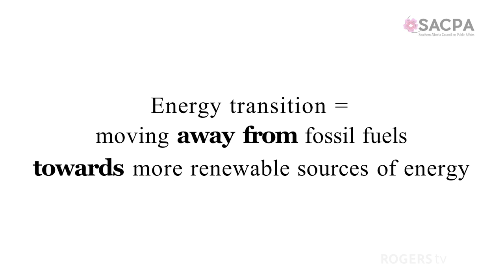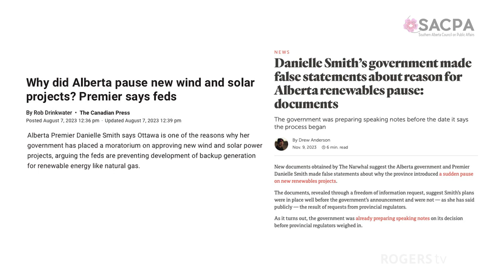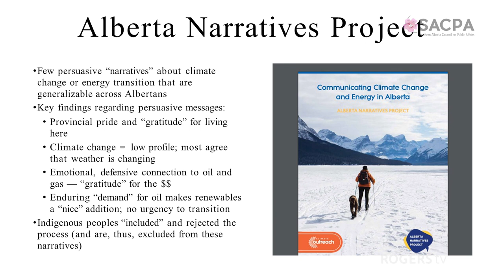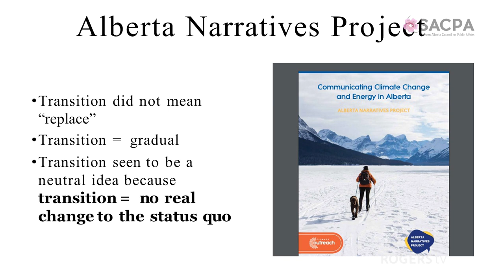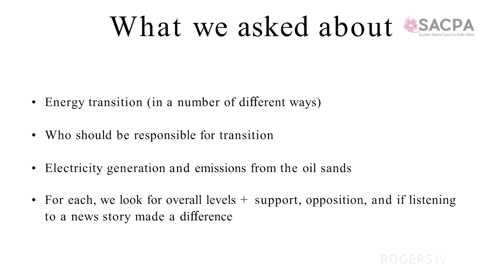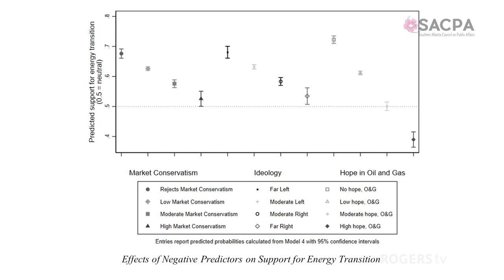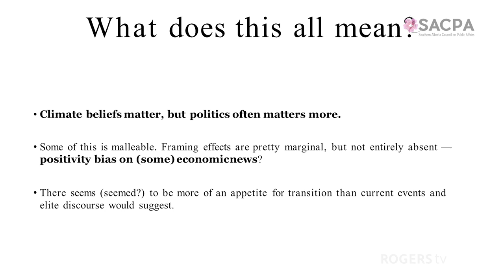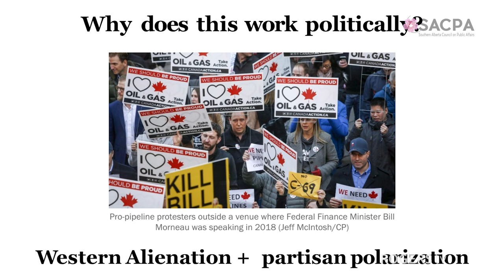How Albertans Think About Energy Transition - SACPA - November 16th,2023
Energy transition — moving away from fossil fuels toward more renewable sources of energy — is well underway, even in Alberta. For example, Alberta will move completely away from coal-fired electricity by the end of 2023. Despite this, energy transition is sometimes presented as, and for some genuinely perceived as an “existential” threat to economic prosperity, particularly for provinces like Alberta. This presentation outlines public opinion about energy transition; knowing this helps explain and understand how and why energy transition is politicized by elite and partisan political actors.

Speaker: Dr.  Melanee Thomas, PhD Professor - Department of Political Science - University of Calgary
Moderator: Henning Muendel

Melanee Thomas is a Professor in the Department of Political Science at the University of Calgary. Her research addresses the causes and consequences of gender-based political inequality, focusing on Canadian political parties, elections, and political institutions; gender and politics; and the politics of energy transition. Her scholarship appears in Electoral Studies, Political Communication, Politics and Gender, Political Behavior, Energy Politics, and the Canadian Journal of Political Science.

@Southern Alberta Council on Public Affairs  @LSCO